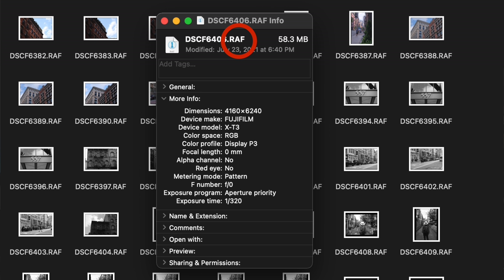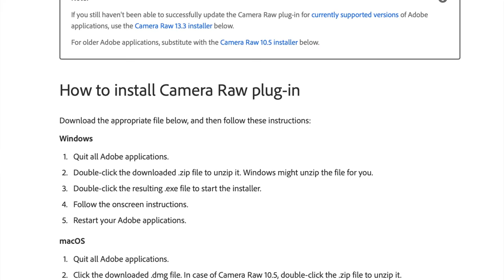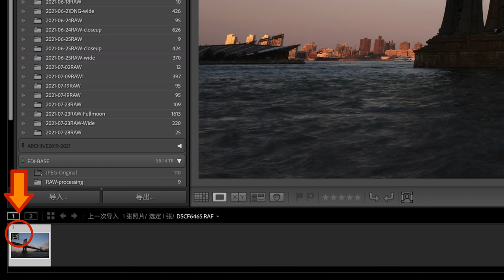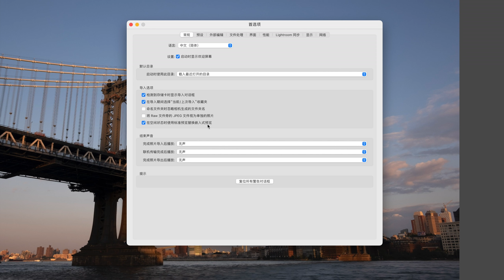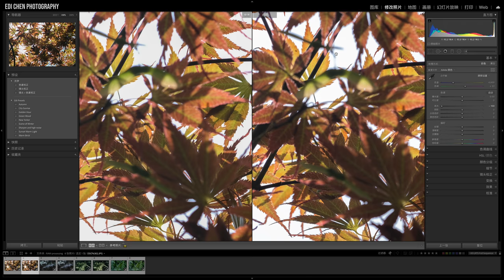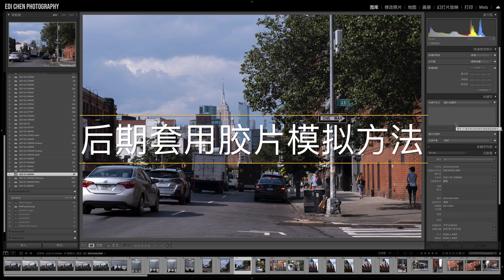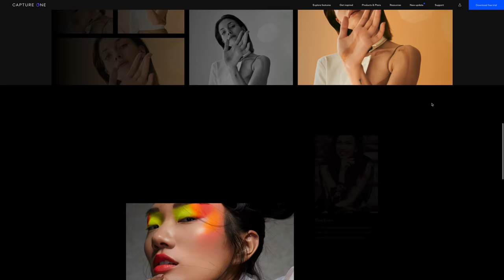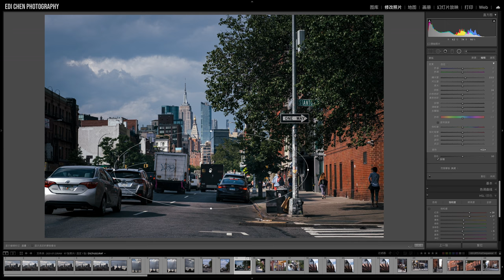【富士开小灶】富士相机RAW后期处理的相关问题：无法导入LR/变色/曝光不准/后期套用胶片模拟 - 富士新手教程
本期内容目录：
0:00 前提介绍
00:57 什么是RAW
2:38 RAW无法导入Lightroom
4:16 RAW导入Lightroom变色
6:56 RAW的后期调整空间
8:35 RAW的后期注意事项
12:04 后期套用胶片模拟方法